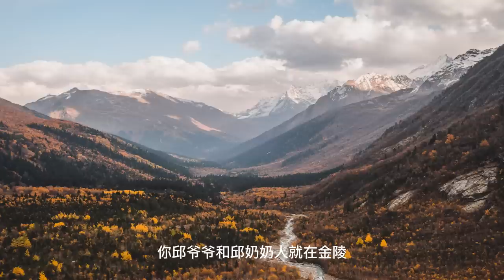上门龙婿有声小说推荐：2582章 低调低调再低调|叶辰萧初然都市言情小说有声书小说免费在线听书YouTube有声读物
上门龙婿有声小说推荐：2582章 低调低调再低调|叶辰萧初然都市言情小说有声书小说免费在线听书YouTube有声读物#小说推荐